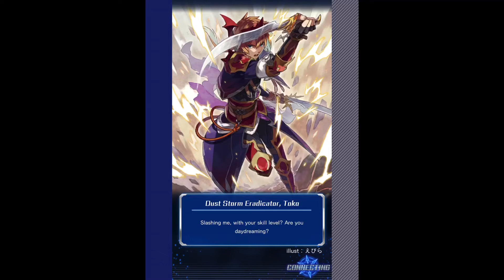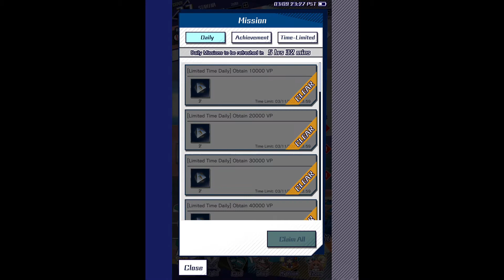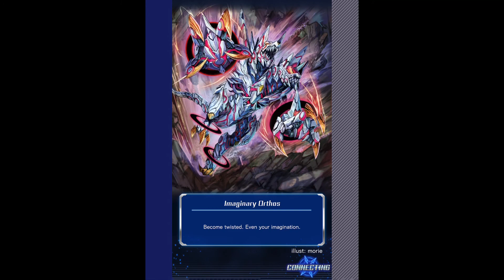Cardfight Vanguard Zero! 22nd Event - Jingle Shadows Bell (Part 8)